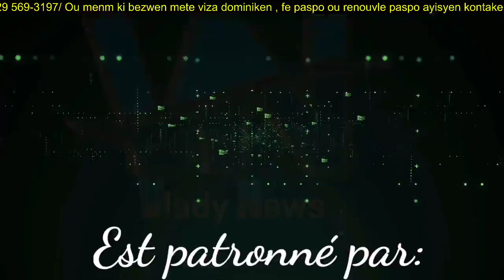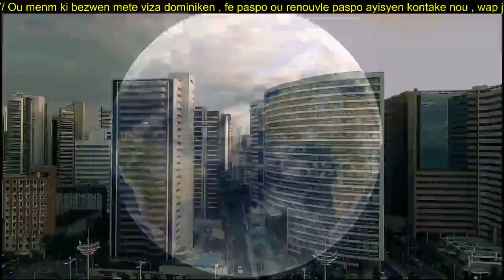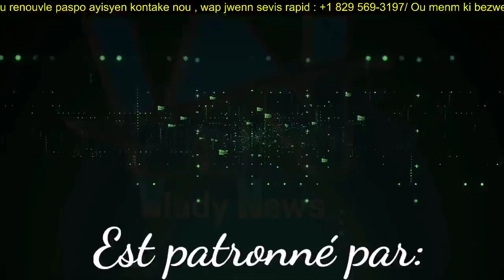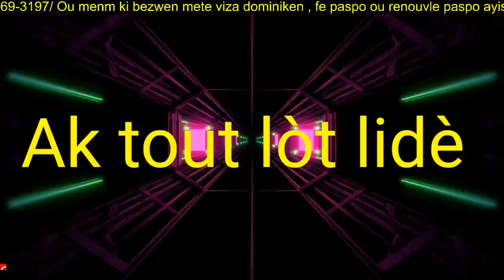Plizyèn 10zèn Dominiken manifeste devan syèj ONU pou mande Jovenel lage pyel/ Anviwon 910 869 moun..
En Direct | VLADY NEWS | 30 Mars 2021

*Pour Publicités et Promotions contactez-nous👇🏼
✅ *RTMS se yon *RADYO Ayisyen ki nan *SENDOMENG, men ki kouvri tout mond lan.
*NB: Nou LOUVRI 24/7,  nenpòt kotew ye nan mond lan depiw gen aksè a internet ale sou *GOOGLE tape RADIO MOTIVATION SPIRITUELLE.